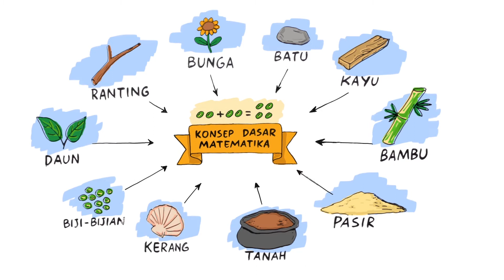Membuat Media Pembelajaran Dengan Memanfaatkan Bahan Alam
Karya Video persembahan KUPUKU, Global Compact Network Indonesia, dan ITB.